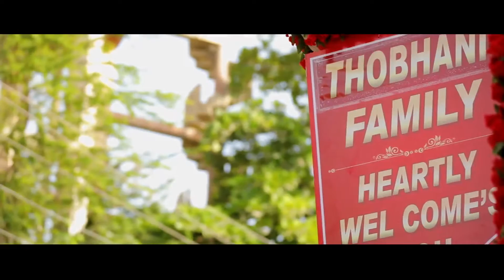2018 GRAND YAGNOPAVIT SANSKAR SHORT FILMS by jenish films,PORBANDAR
Thobhani Family Celibration Yagnopavit Sanskar
'VEDANT'

Cinemetography by :-Jenish Films,porbandar call-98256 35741
Photography by :- Jenish FIlms & Team
Edited by :- Jenish Films